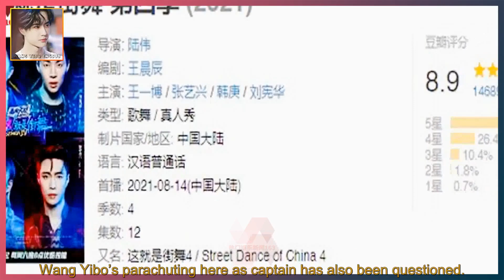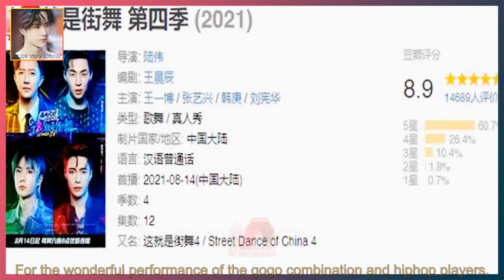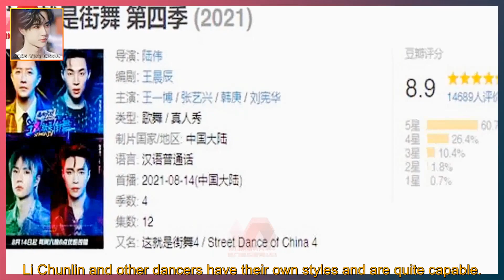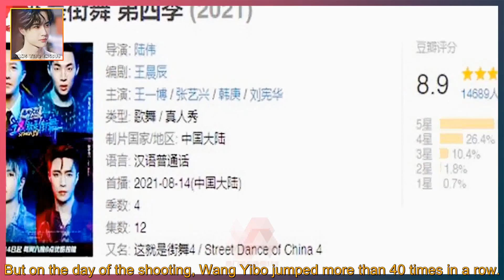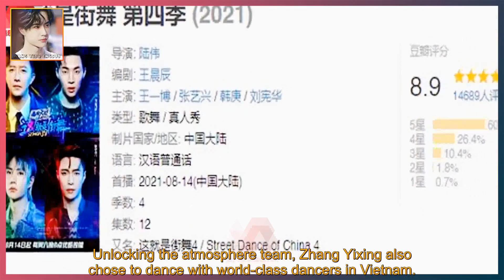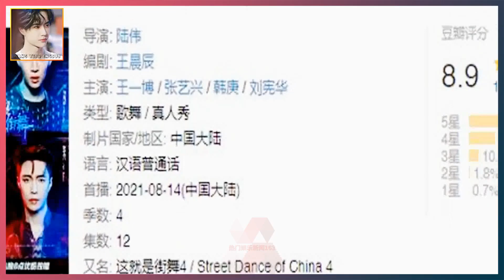Seeing that Zhang Yixing and Wang Yibo are so "killing", it is not surprising that this variety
WANG YIBO ENGSUB 2021/09/21: Seeing that Zhang Yixing and Wang Yibo are so "killing", it is not surprising that this variety